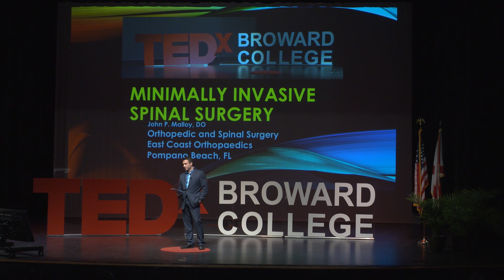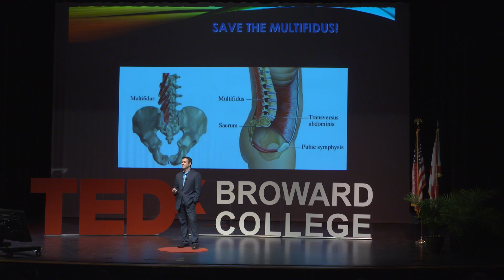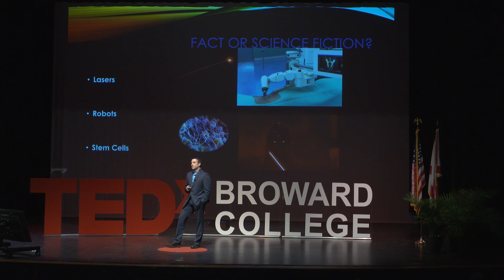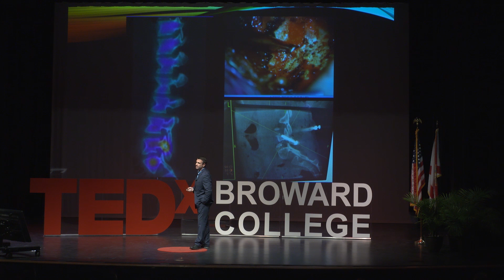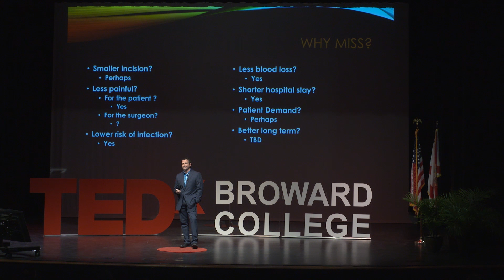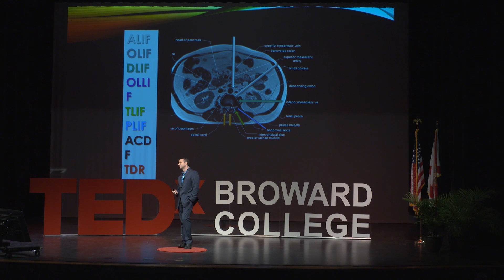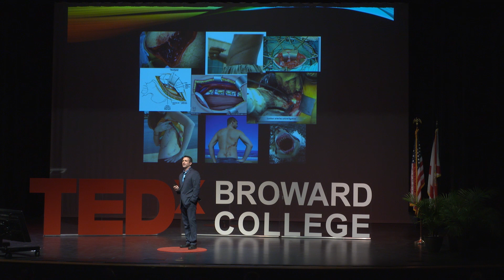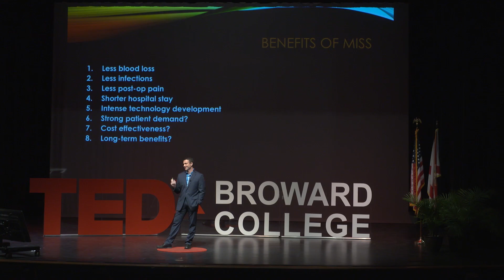Technology and its Impact in the Operating Room | John Malloy | TEDxBrowardCollege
Dr. Malloy has pioneered the use of technology both in and prior to spinal surgery. His talk focuses on new technologies and techniques in spinal surgeries that treat musculoskeletal and spinal injuries and disorders. His techniques involving new technologies continues to change lives for the better.  As a published author and national and international speaker he has influenced surgeons from all over the world.   Dr. Malloy has pioneered the use of technology both in and prior to spinal surgery. His talk will be concentrating on innovation in medicine, and just how we may approach the development of new technologies and techniques in spinal surgeries and spinal injuries and disorders. His techniques involving new technologies continues to change lives for the better. As a published author and national and international speaker he has influenced surgeons from all over the world. This talk was given at a TEDx event using the TED conference format but independently organized by a local community.